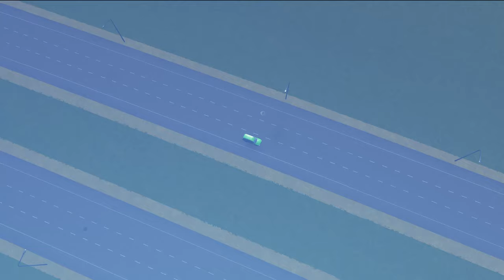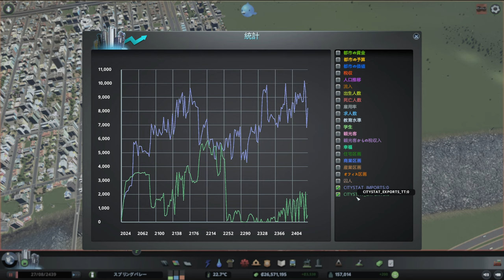【citiesskylines 】レイクフィールド 深夜BGV【BGV 68 シティーズスカイライン 】game